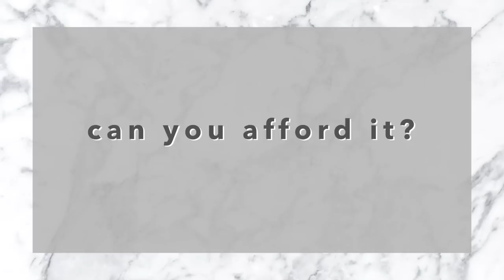WHAT TO CONSIDER BEFORE BUYING SOMETHING NEW - Shopping rules to follow | Mademoiselle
Today I’m sharing some shopping rules to consider when buying something new. If you have any other tips that you think about, leave them in the comments below! xx

Stone & Strand earrings (on sale!)

BEAUTY NOTES
Marc Jacobs Coconut Primer, Estee Lauder Double Wear Nude Foundation, L’Oreal Glow Mon Amour Highlighting Drops, it Cosmetics Bye Bye Pores, NARS Laguna Bronzer, NARS Blush in Gina, NARS Highlight in For de France, Urban Decay Primer Potion, Anastasia Beverly Hills Sultry Palette (Fresh, Pearl, Cinder, Steampunk & Birch), Maybelline Hypersharp Wing Eyeliner, Bobbi Brown Smokey Eye Mascara, Benefit Gimme Brow, Chanel Allure ink in Amoreaux